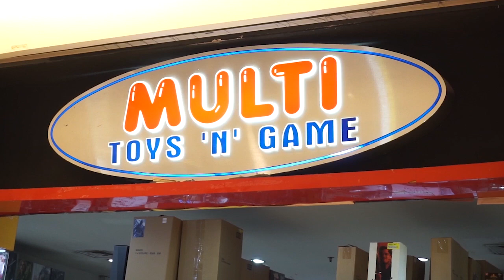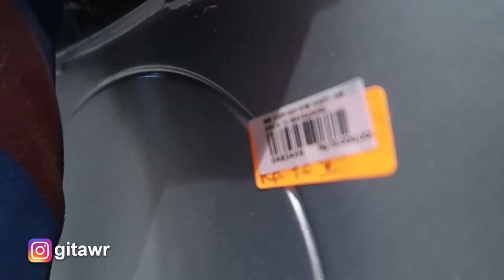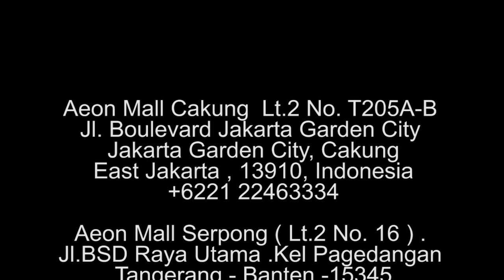HARTA TERSEMBUNYI MULTITOYS! LANTAI 3 DIBUKA KHUSUS KARENA KITA MAU NGEVLOG 1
Kolaborasi antara Multi Toys Indonesia & GitaW
Mengunjungi Multi Toys di Ruko Kelapa Gading Jakarta